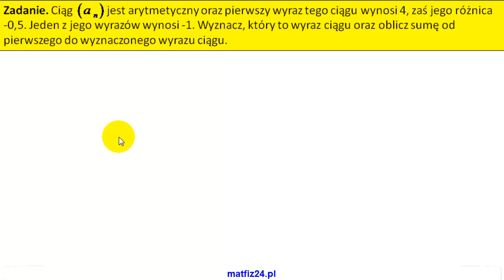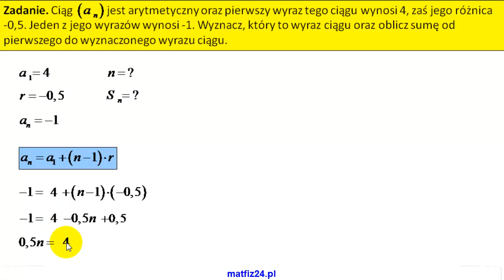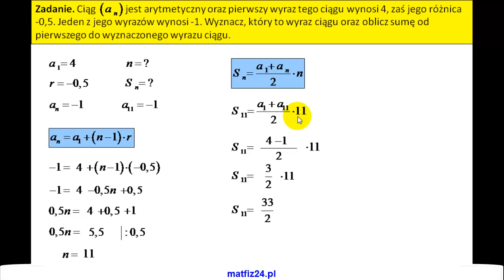Suma ciągu arytmetycznego - Zadanie. MatFiz24.pl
Zadanie do przećwiczenia na ciąg arytmetyczny z wykorzystaniem sumy ciągu arytmetycznego.